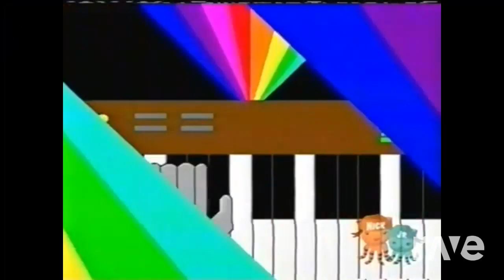Different Shapes X Heartbeat Song (Yo Gabba Gabba & Bubble Guppies)